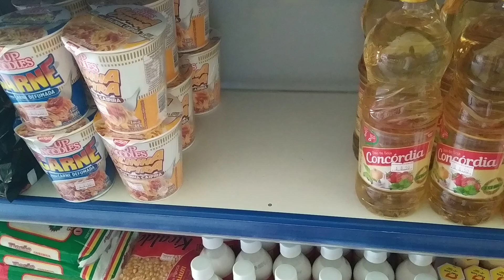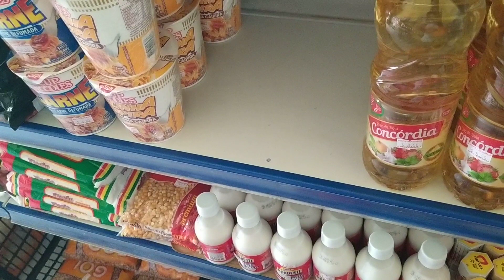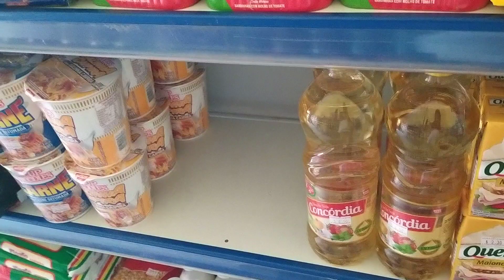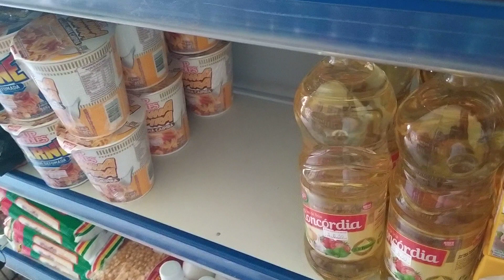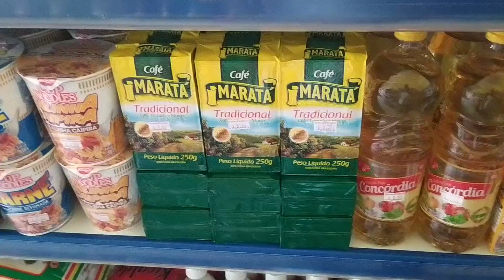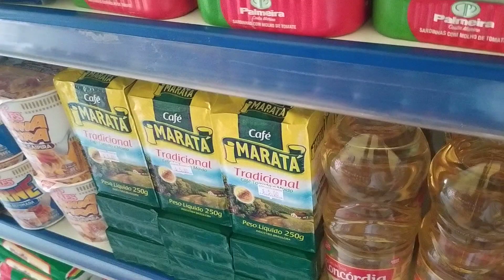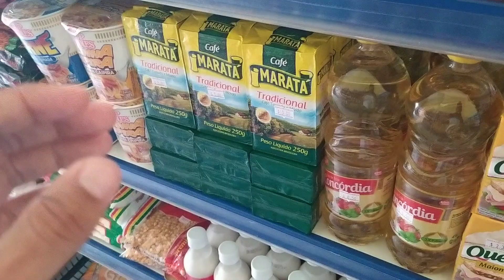Começando um mercadinho? cuidado com os perecíveis